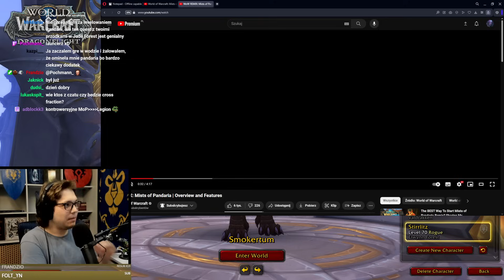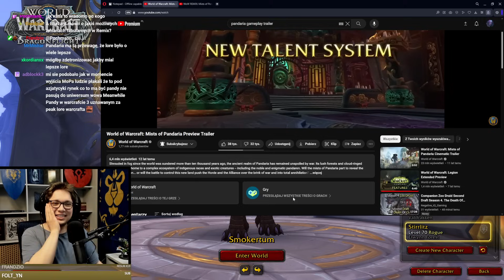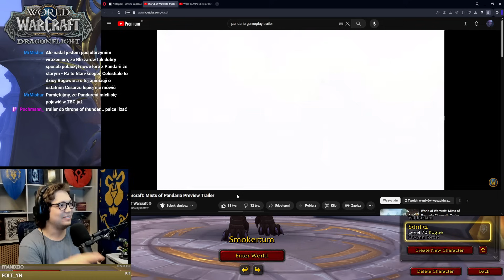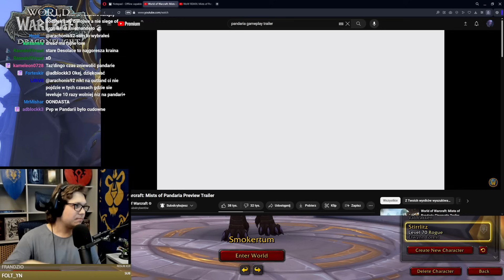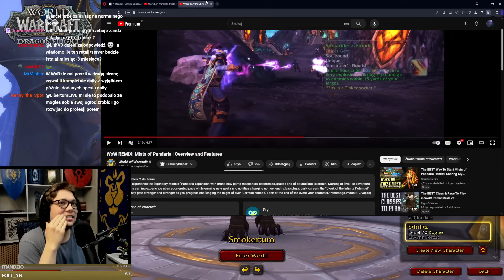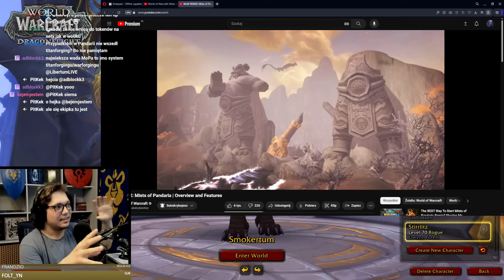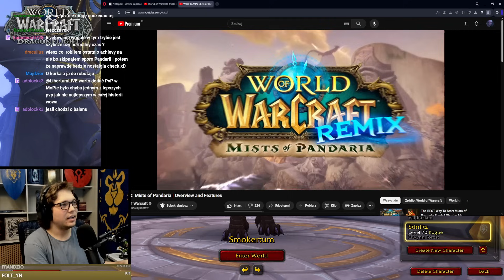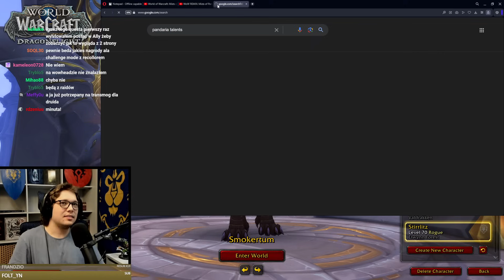Czy Mists of Pandaria było dobrym dodatkiem?